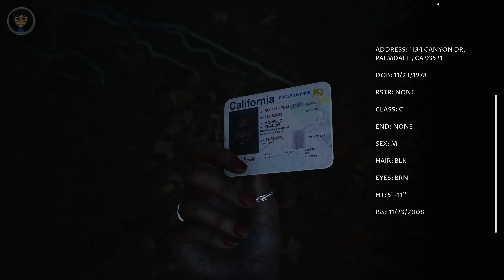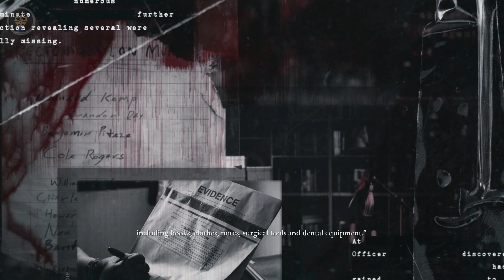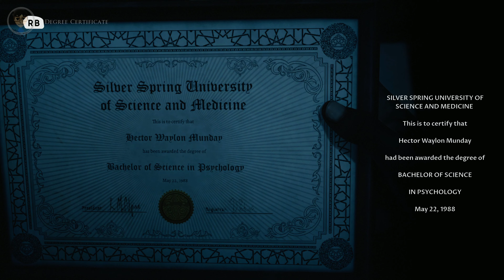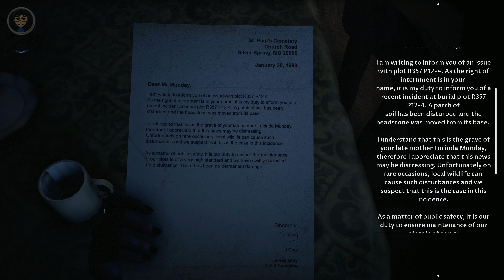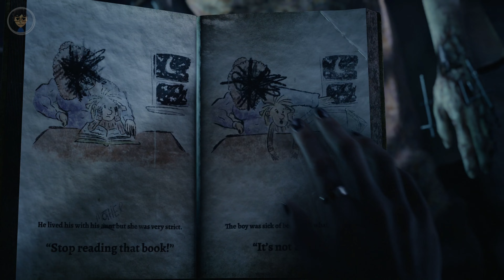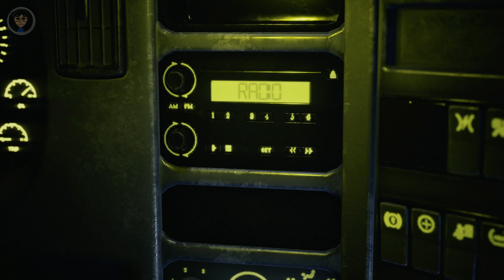The Devil In Me - PC [4K 60 FPS] Ending Gameplay Playthrough Walkthrough (No Commentary)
TITLE: The Dark Pictures Anthology: The Devil in Me
GENRE: Adventure
DEVELOPER: Supermassive Games
PUBLISHER: Bandai Namco Entertainment Europe
FRANCHISE: The Dark Pictures, Bandai Namco Entertainment Europe
RELEASE DATE: 18 Nov, 2022